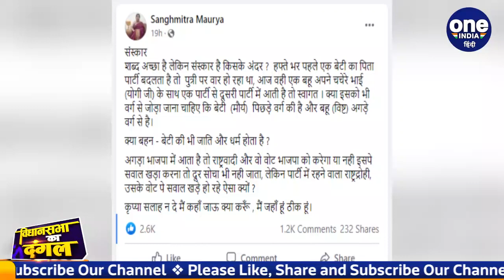UP Election 2022: BJP MP Sanghmitra Maurya Facebook पोस्ट को लेकर खुलकर आईं सामने | वनइंडिया हिंदी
Just before the Uttar Pradesh assembly elections, Mulayam Singh Yadav's younger daughter-in-law Aparna Yadav has joined BJP. After joining BJP, many questions were raised by writing a Facebook post by Sanghamitra Maurya, daughter of former minister Swami Prasad Maurya and BJP MP from Badaun. Now Sanghamitra Maurya has come out in the open regarding her Facebook post. He has asked that a daughter is targeted when the father joins another party, so why welcome the daughter-in-law.

उत्तर प्रदेश विधानसभा चुनाव (UP Assembly Election 2022) से ठीक पहले मुलायम सिंह यादव (Mulayam Singh Yadav) की छोटी बहू अपर्णा यादव (Aparna Yadav) ने बीजेपी (BJP) का दामन थाम लिया है. अपर्णा के बीजेपी में शामिल होने के बाद पूर्व मंत्री स्वामी प्रसाद मौर्य की बेटी और बदायूं से बीजेपी सांसद संघमित्रा मौर्य (BJP MP Sanghmitra Maurya) ने एक फेसबुक पोस्ट लिखकर कई सवाल खड़े किए गए थे. फेसबुक पोस्ट के बाद वो खुलकर सामने आ गई हैं. उन्होंने पूछा है कि पिता के दूसरी पार्टी में शामिल होने पर एक बेटी को निशाना बनाया जाता है, तो बहू का स्वागत क्यों.